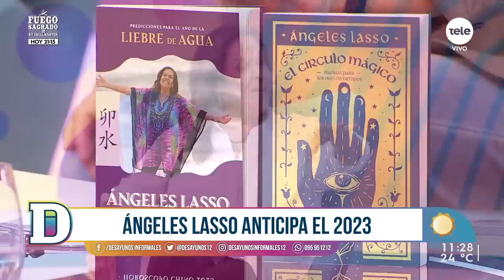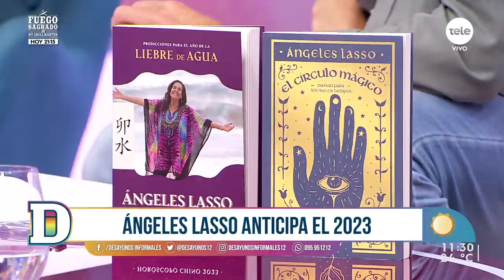Ángeles Lasso anticipa el 2023, año del conejo de agua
La astróloga chilena nos comenta algunas predicciones para el año próximo y presenta sus libros, "Horóscopo Chino 2023" y "El Círculo Mágico".